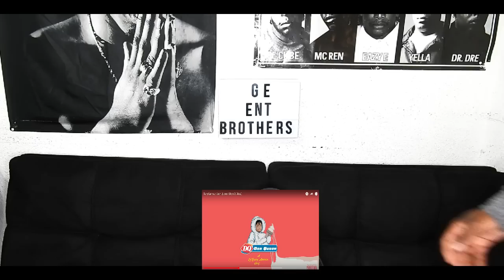Tory Lanez - Don Queen (Don Q Diss) REACTION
THIS IS OUR  REACTION TO Tory Lanez - Don Queen
(Don Q Diss)

WE ARE GE ENT
WOO WOO